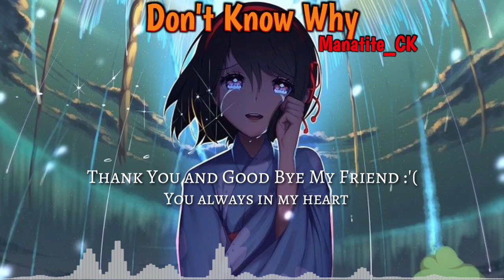[Official] Manatite_CK - Don't Know Why (Tribute to Riza L.)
Hello Mana_Team

Today I will show you a new my music composer. This music TRIBUTE to my best friend, who always help me to arragement, compose, or everything when I busy. His gone few days ago make me very surprised. Did you know, this music will make collaboration with him, but... Yeah his gone already. This music not have good mixing because I can't hold my tears. So I hope you enjoy it.

📌 Music Composer    : Manatite_CK
📌 Original Composer : Riza L. [Unfinished]

"If applicated"

~~Outro Image : [Megumin]
[Forgot save the link]